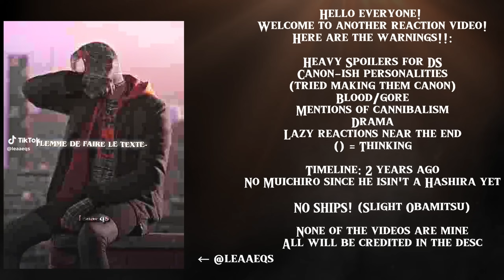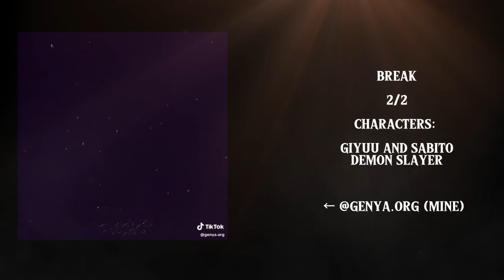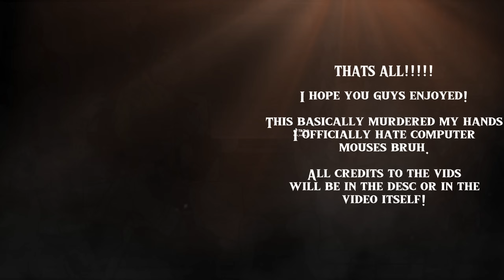❝ Past Hashiras react to Nezuko Kamado | Slight Obamitsu | 1/2 | SPOILERS! | GCRV | KNY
Extra notes ★ ; -
Because some people are butthurt, some of them being tan is a headcanon
AJAXX DOES A SERIOUS VIDEO?!?!??! (real! not clickbait!!!)
If I do a part 2, It'll be to Tanjiro
15 minutes...probably the longest reaction or even just video i've ever done

Tik Tok credits!! (In order - the ones credited In the video) ★ ; -

Apps used ★ ; -
Gacha Plus, CapCut, Ibis paint

Time Taken! ★ ; -
18 hours or so

Screenshots count ★ ; -
287